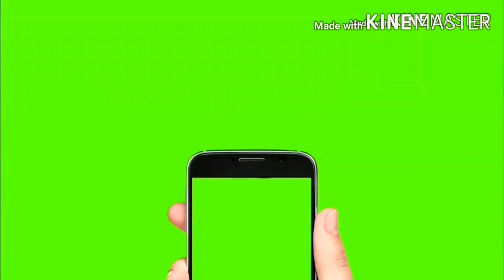16×7 futti trali/toodi reepar/14 tawian/standard bullet/eicher 241/swaraj 855fe/jattandetractor